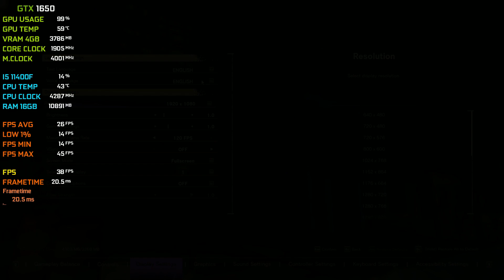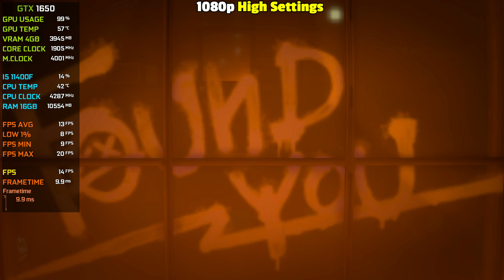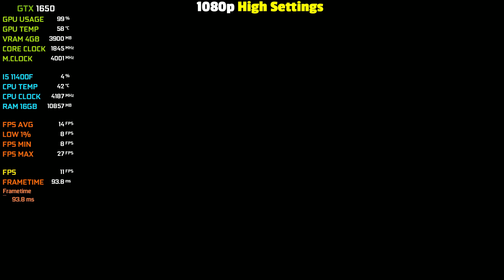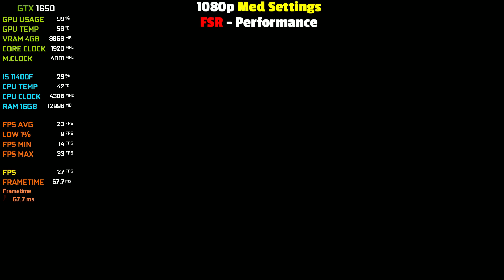Forspoken : GTX 1650 + I5 11400F - 1080p All Settings + FSR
The Callisto Protocol : GTX 1650 + I5 11400F - 1080p All Settings + FSR

► Timestamps ◄
►0:00 : 1080p Low Settings
►1:41 : 1080p Medium Settings
►5:27 : 1080p High Settings
►8:46 : 1080p Med + FSR - Performance

► PC SPECIFICATIONS
► Case: XIGMATEK VENOM X
► CPU: Intel 11th Gen I5 11400F 2.6 Ghz
► GPU: Nvidia Geforce GTX 1650 4GB GDDR5
► Ram: GSkill Ripjaws V Series 16GB DDR4 3200mhz
► Motherboard: Gigabyte H510M-H
► Cooler: Cooler Master Hyper H410R
► SSD: Kingston NV1 250GB M.2 2280 NVMe
► HDD: Seagate Barracuda 7TB 7200RPM
► PSU: Corsair CV650 80+ Bronze
► OS: Windows 11 Pro 64Bit Edition